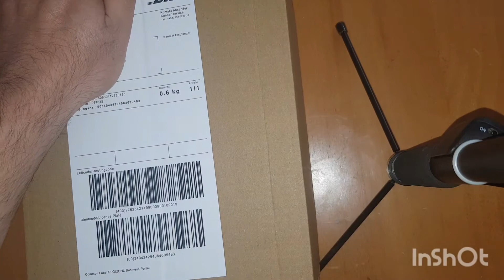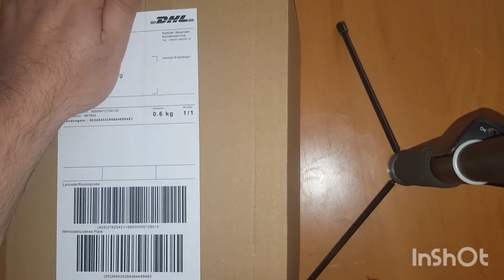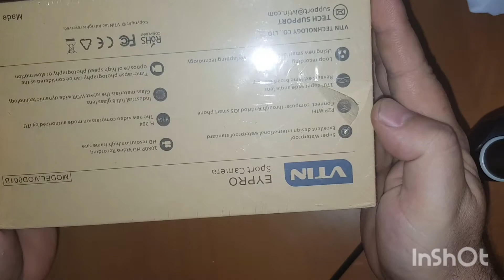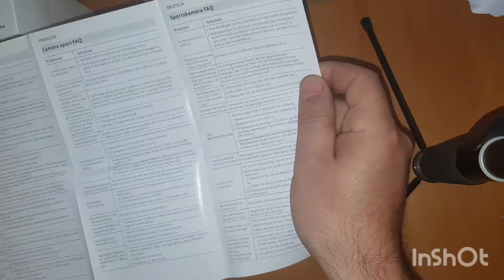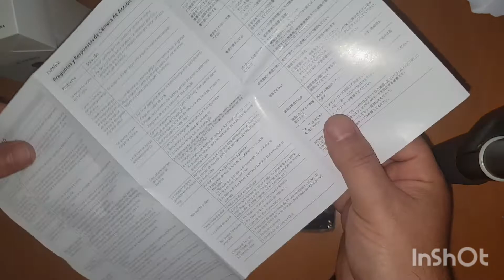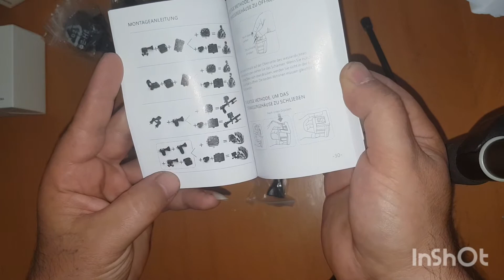من افضل الكاميرات المحمولة# VTIN#1080P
كاميرا رائعه مزوده واي في تشغيل يمكنكها عبر التليفون وافتح

الكاميرا مزودة بتسجيل فيديو عالي الدقة ومثير للإعجاب.

يمكنك استخدامه مع هاتفك المحمول والتقاط الصور ومقاطع الفيديو.

كاميرا عالية الدقة.

HD-Kamera 1080P VTIN 👍🏼

اتمنى الاشتراك وتفعيل الجرس👍🏼👍🏼